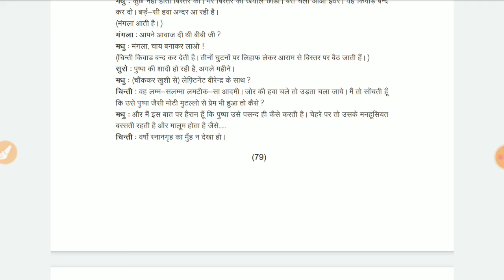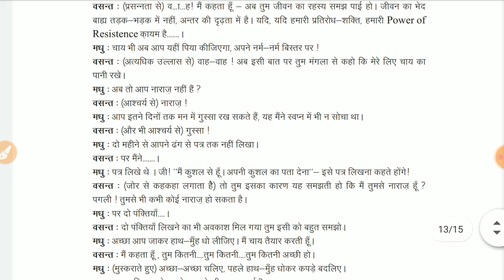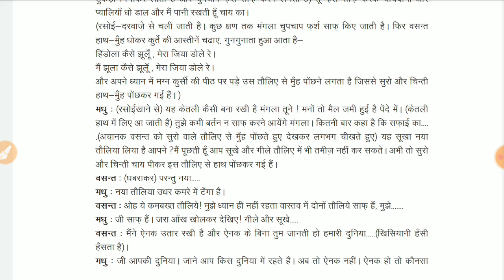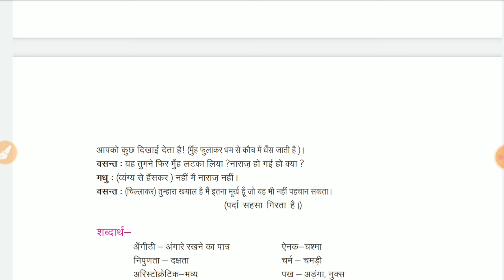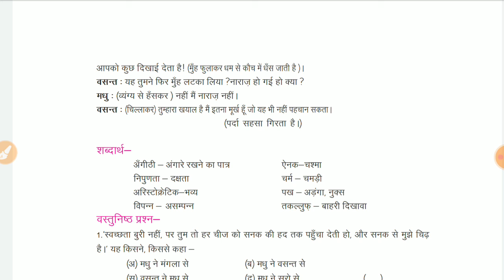12th अनिवार्य हिंदी lesson 15 उपेन्द्रनाथ अश्क part 3